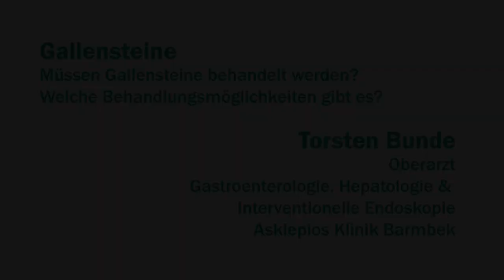Gallensteine: Wann und wie behandeln? | Asklepios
Gallensteine verursachen in den meisten Fällen keine Schmerzen, je nach Größe und Lage können sie jedoch auch zu heftigen Schmerzen im rechten Oberbauch oder sogar zu Gallenkoliken führen. Dabei sind Frauen häufiger betroffen als Männer und zudem begünstigen Übergewicht und eine familiäre Veranlagung die Entstehung von Gallensteinen.
Torsten Bunde, Oberarzt der Gastroenterologie, Hepatologie und Interventionellen Endoskopie an der Asklepios Klinik Barmbek erklärt, was Gallensteine sind und ob und wie Gallensteine behandelt werden.